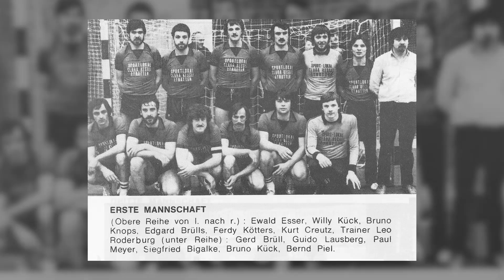HC Eynatten-Raeren – Vereinsvideo